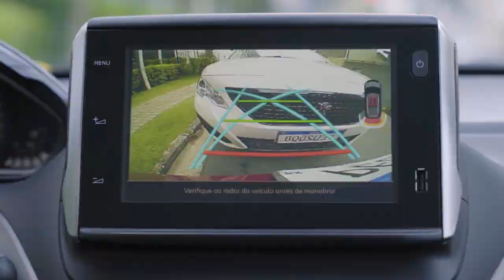Novo Peugeot 2008 Teste Drive